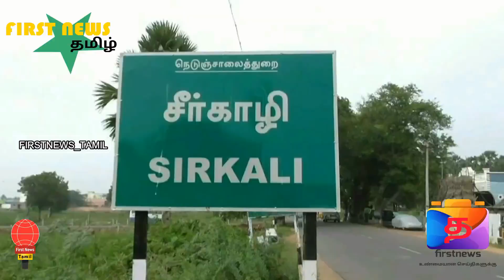விஷப்பாம்புகளை பாதுகாப்பான இடங்களில் விட்ட பாம்பு பாண்டியனுக்கு பாராட்டு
FIRSTNEWS_TAMIL FN_Tamil சீர்காழி சுற்றுவட்டார பகுதிகளில் வெவ்வேறு இடங்களில் பிடிபட்ட 7 கொடிய விஷப்பாம்புகள் பாதுகாப்பான வனபகுதியில் விடப்பட்டது.வீடுகளில் புகுந்து அச்சுறுத்திய பாம்புகளை பிடித்த பாம்பு பாண்டியனுக்கு பொதுமக்கள் மற்றும் வனத்துறையினர் பாராட்டு.

மயிலாடுதுறை மாவட்டம் சீர்காழியை சேர்ந்தவர் பாண்டியன். சிறுவயது முதலே அவ்வப்போது  வீடுகளில் புகுந்த பாம்புகளை லாவகமாக பிடித்து பாதுகாப்பான வனப்பகுதியில் விட்டு வருகிறார்.இதுவரை 5000 க்கும் மேற்பட்ட பாம்புகளை மீட்டு வனப்பகுதியில் விட்டுள்ளார்.கடந்த சில நாட்களாக சீர்காழி சுற்றுவட்டார பகுதிகளில் மழை பெய்து வருவதால் வயல் மற்றும் தோட்டங்களில் அடைந்திருந்த விஷப்பாம்புகள் அருகில் உள்ள வீடுகளில் புகுந்து வருகிறது.இந்நிலையில் நேற்று ஒரே நாளில் சீர்காழி சுற்றுவட்டார பகுதிகளில் வெவ்வேறு வீடுகளில் புகுந்து மக்களை அச்சுருத்திய 7 கொடிய விஷப்பாம்புகளை லாவகமாக பிடித்துள்ளார் பாம்பு பாண்டியன்.இவைகளில் கண்ணாடி விரியன்,எண்ணெய் விரியன்,நல்ல பாம்பு உள்ளிட்டவை கொடிய விஷத்தன்மை கொண்டது.பிடிபட்ட 7 பாம்புகளை மக்கள் நடமாட்டம் இல்லாத வனத்துறை காப்புகாட்டில் பாதுகாப்பாக விடப்பட்டது.கொடிய விஷப்பாம்புகளையும் லாவகமாக பிடித்து அப்புறப்படுத்திய பாம்பு பாண்டியனை பொதுமக்கள் மற்றும் வனத்துறையினர் பாராட்டினர்.